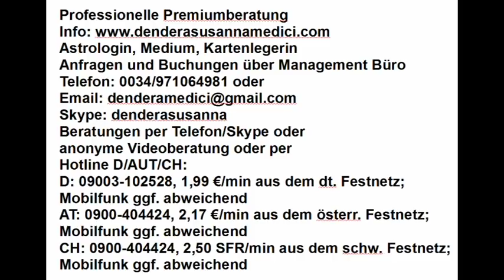Vedisches Tageshoroskop: 05.07.2018 "Reinigungsprozeß, sauberer Neuanfang"